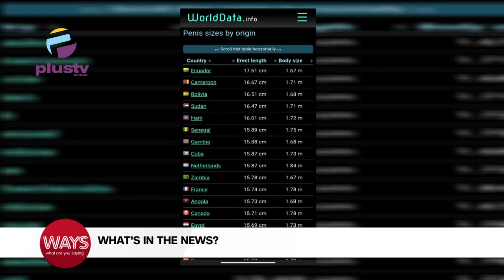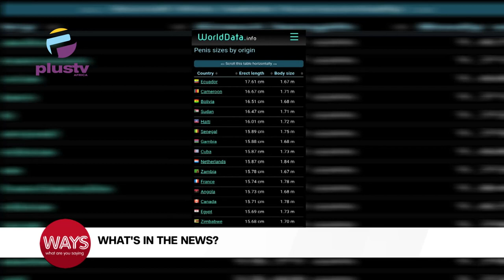Tinubu Economic Advisers Propose Customs, NIMASA, FIRS Merger | Dangote Visits Tinubu In Abuja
0:00 - International Day Of The African Child
3:04 - Tinubu Economic Advisers Propose Customs, NIMASA, FIRS Merger
6:38 - Dangote Visits Tinubu In Abuja
7:49 - Man Vandalising Transformer Dies Of Electrocution In Kogi
12:27 - Penis Size By Origin